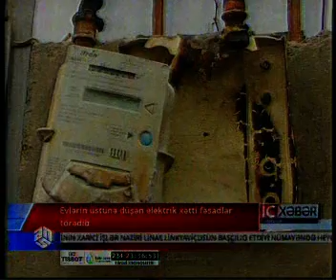Evlərin üstünə düşən elektrik xətti fəsadlar törədib